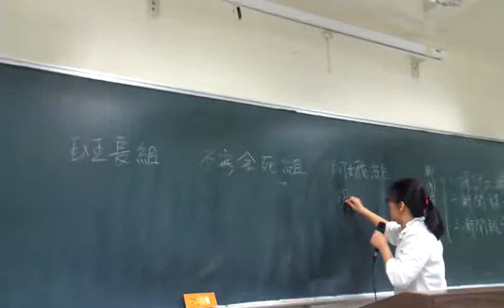十期元老沈慧娥組的實況記錄VIDEO2436